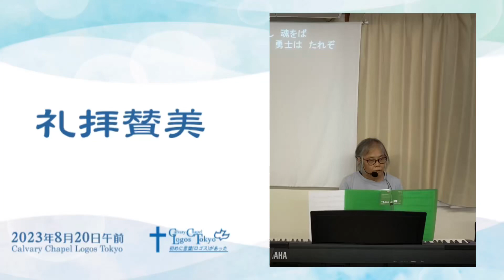2023-08-20 午前礼拝賛美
神の御子にますイエス(Oh, Who will Stand up for Jesus)
権力によらず
花も
その日（On That Day）